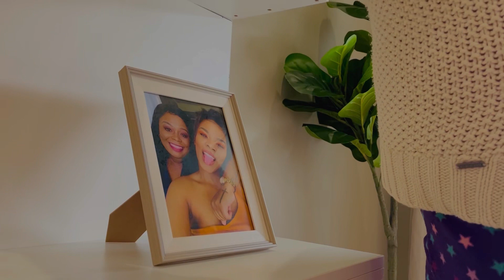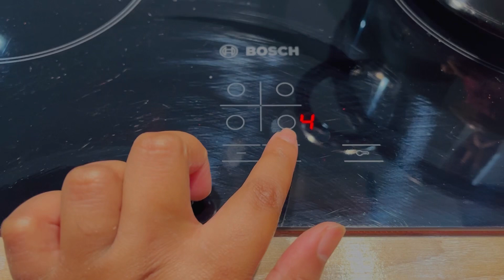It’s a VLOG!! || Clean with me | Living Room| Dumplings for supper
Musician: Carl Storm